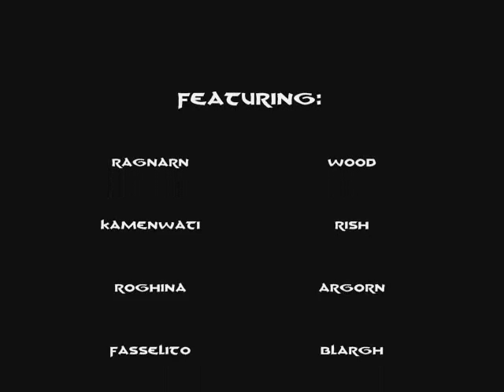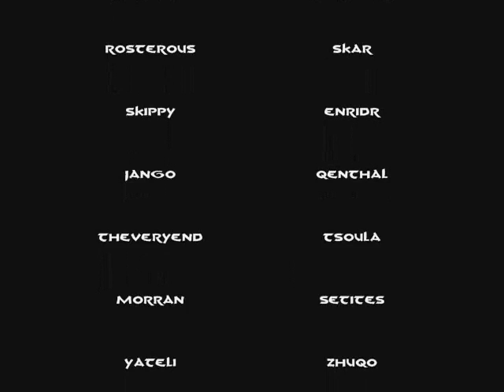Exalted Movie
A movie for the guild Exalted on the Aquilonia RPPvP server, Age of Conan.